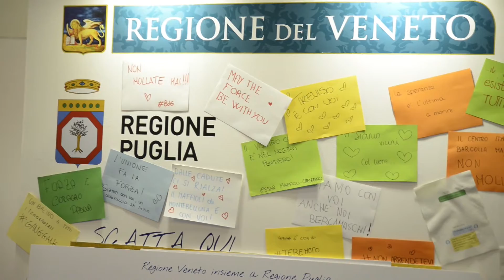job&Orienta2016 I NUMERI DI JOB - servizio di chiusura